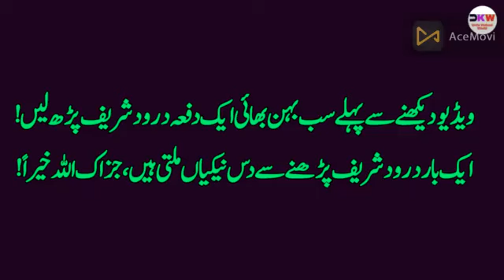Patrolling Death Imran Series By Safdar Shaheen Complete Last Part | Imran Series By Mazhar Kaleem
Click to Buy Beautiful Birthday Names Lamp